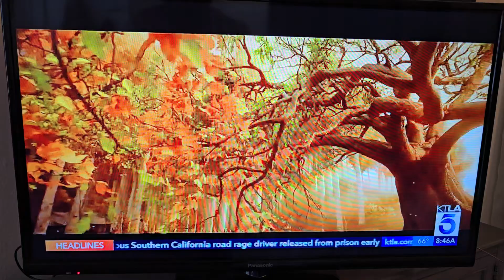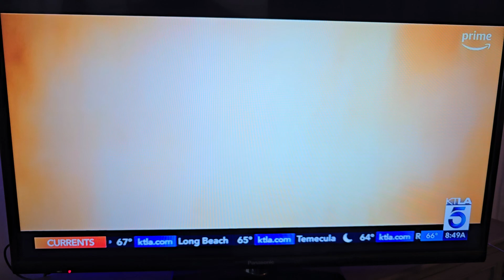Cynthia Addai-Robinson and Benjamin Walker on KTLA news 8/29/2024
Cynthia Addai-Robinson and Benjamin Walker on KTLA news 8/29/2024 for season 2 of The Rings of Power